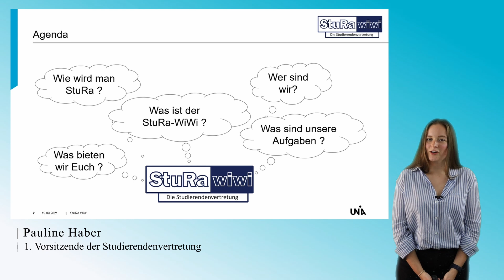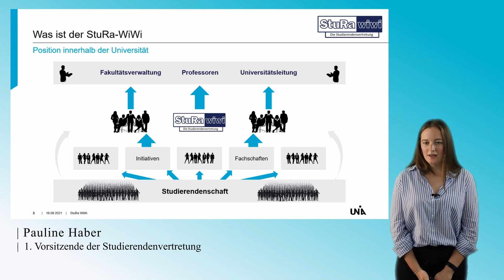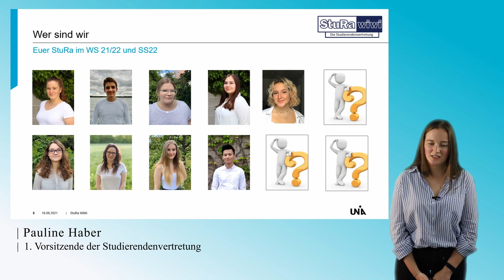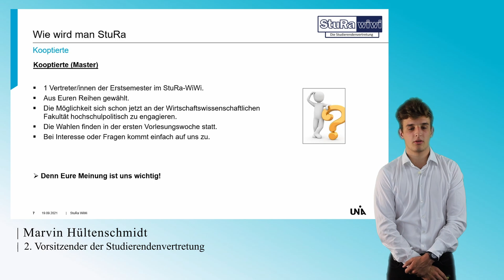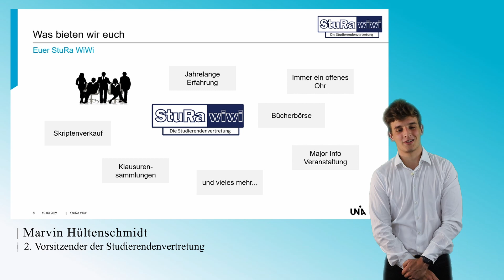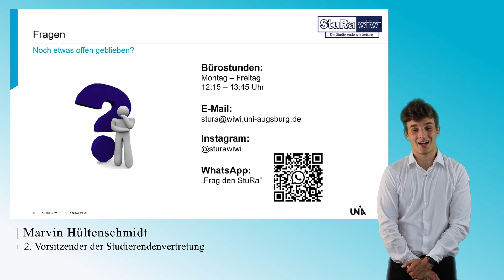O-Phase 2021 | 05 | Vorstellung der Studierendenvertretung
Haben Sie die Orientierungsphase 2021 der Wirtschaftswissenschaftlichen Fakultät verpasst oder wollen Sie einzelne Teile erneut anschauen?
In diesem Video stellt sich Ihre Studierendenvertretung der Wirtschaftswissenschaftlichen Fakultät vor und gibt Ihnen nützliche Hinweise über deren Tätigkeitsfeld.

00:00 Begrüßung
01:00 Was ist der StuRa WiWi?
03:02 Wer sind wir?
03:31 Wie wird man Teil des StuRa?
04:36 Was bieten wir euch?
05:43 Fragen?